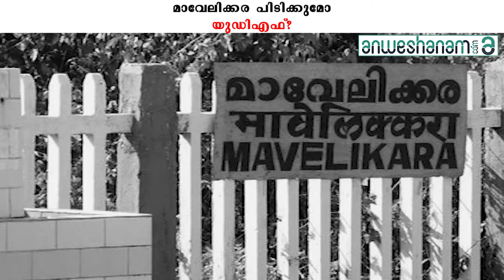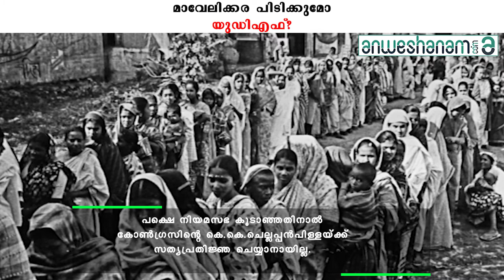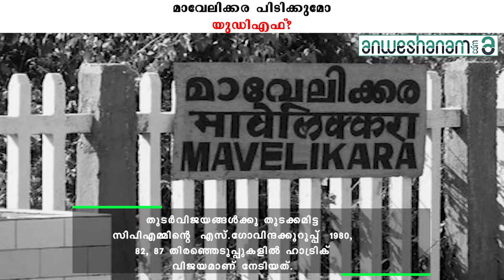മാവേലിക്കര പിടിക്കുമോ യുഡിഎഫ്? |Anweshanam.com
തെരഞ്ഞെടുപ്പ് വേളകളിൽ മുന്നണി നോക്കാതെ പലരെയും കരകയറ്റുകയും കരയിക്കുകയും ചെയ്ത ചരിത്രമാണ് ആലപ്പുഴ ജില്ലയിലെ മാവേലിക്കരയുടേത്. പഴയ പന്തളം മണ്ഡലത്തിലെ ചില ഭാഗങ്ങൾ ചേർത്തതും ചിലയിടങ്ങൾ വെട്ടിമാറ്റിയതുമാണ് പുതിയ മാവേലിക്കര മണ്ഡലം. പഴയ മാവേലിക്കരയിലെ ചെന്നിത്തല പഞ്ചായത്ത് ചെങ്ങന്നൂരിലേക്കും ഭരണിക്കാവ്, ചെട്ടികുളങ്ങര പഞ്ചായത്തുകൾ കായംകുളം മണ്ഡലത്തിലേക്കും ചേർത്താണ് മവേലിക്കര മണ്ഡലം പുനഃസൃഷ്ടിച്ചത്.